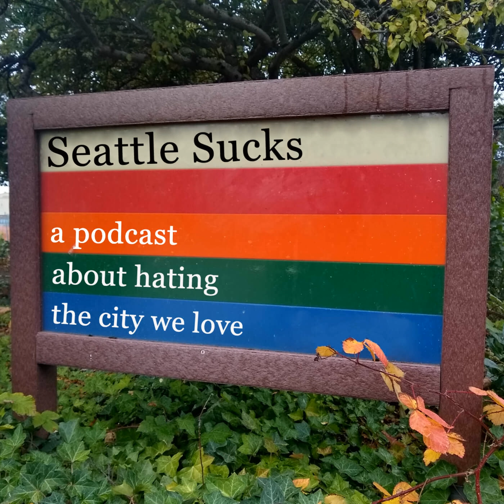Young Democrat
Greg and Brian speculate about which party convention Best will be speaking at while discussing the pro-cop woke take to her retirement. Then Greg spills the tea about his life as a College Democrat in the wake of the attempted honey-potting of Alex Morse. We’re podcasting locally and complaining nationally.